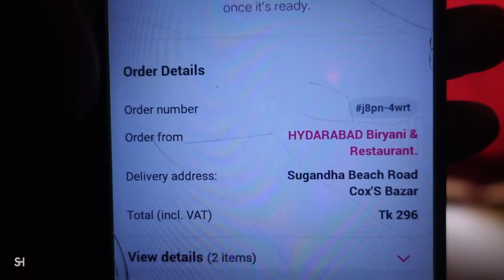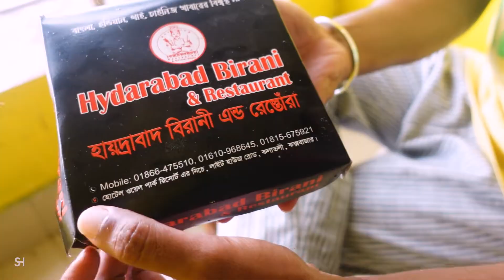কেমন ছিল কক্সবাজার ফুডপান্ডার সার্ভিস! Cox's Bazar Food Tour | Food Panda.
It's me, Shaon Halder. I am a Bangladeshi Travel & Food vlogger. Traveling is my hobby and i love to explore different places & food .
And this is my Food Vlog. Today i am exploring Cox's Bazar Kacchi Biriyani.
Nilima Beach Resort Coxs Bazar.
Cox's Bazar Breakfast Idea at Rainy Morning.
Cox's Bazar Food Tour
Hello Food Lovers! Welcome to SHAON HaLDeR Food Theories. It's me Shaon Halder & i am a Bangladeshi Food Vlogger.
Bangladeshi Food Review Channel.